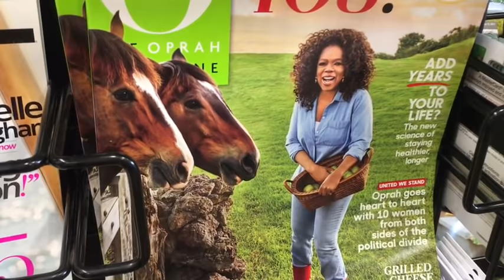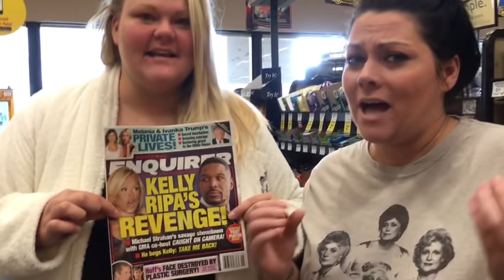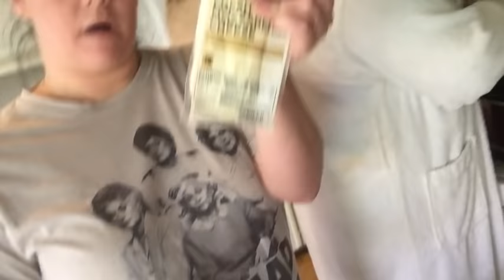I humped her in the middle of the grocery store.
We went to the grocery store in my robe and no bra to get stuff for queso dip and vlogged the shit out of it.